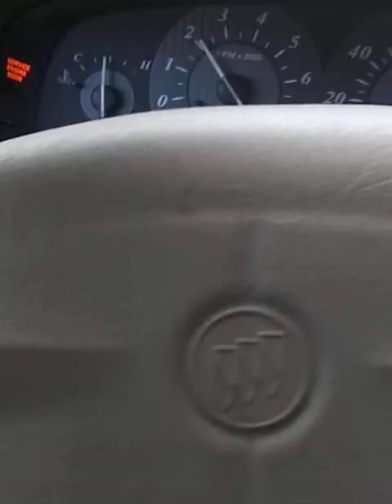Southwest Detroit Hood Drive Along Adventure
just a tour of Southwest Detroit for those who haven't seen the area in a long time or ever and wondered what it was like